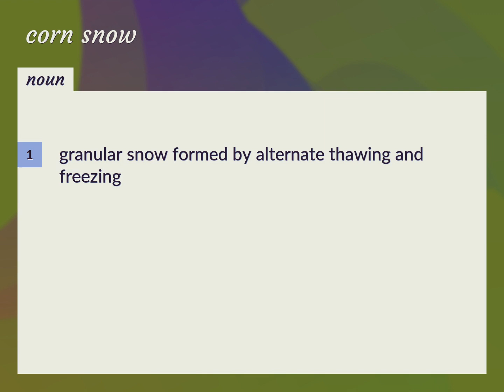Corn snow | meaning of Corn snow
What is CORN SNOW meaning?